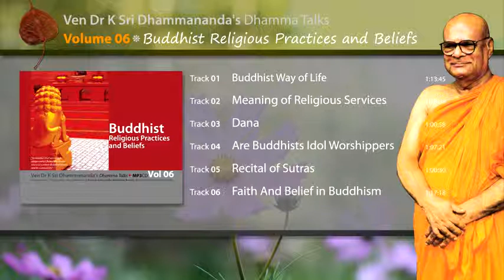LC0601 Buddhist Way of Life by Ven. Dr. K. Sri Dhammananda